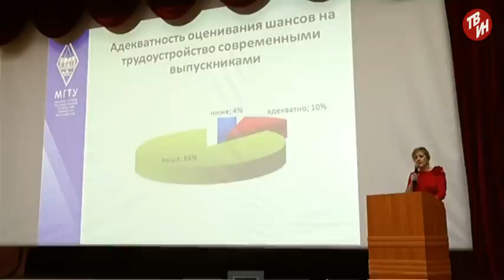Время местное - Расширяем горизонты